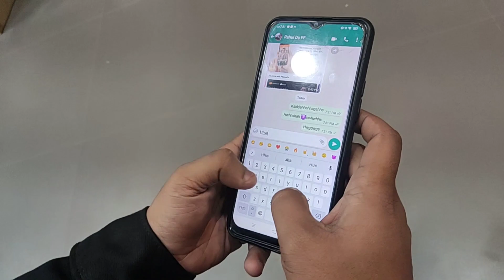Allah Waariyan|Sad Friendship story| sad friendship Album song| Heart touching story hindi